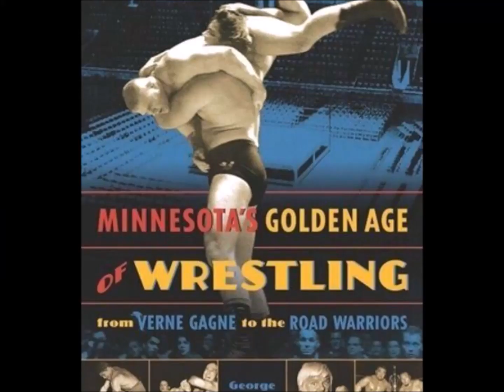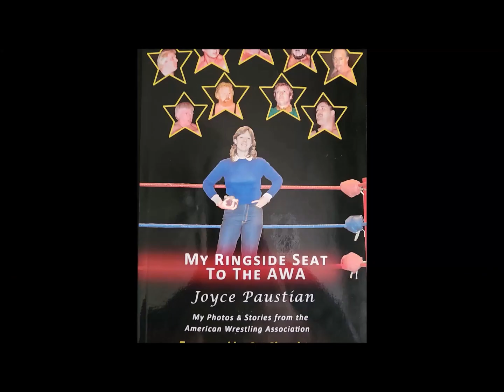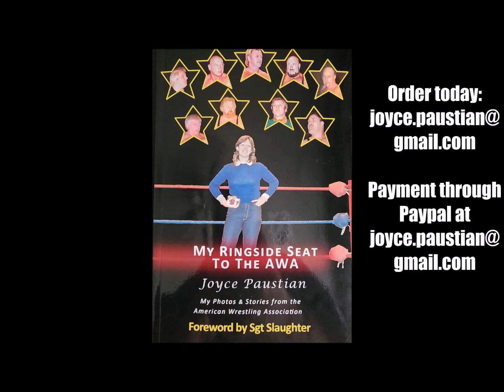Episode #140 Talk with Herb Simmons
Herb Simmons is considered to be one of the best promoters in the country. He is most known for promoting Southern Illinois Championship Wrestling and is known by many of the legends of wrestling. On this episode, we talk to Herb about FanFest II, SICW, and much more!
Follow Herb Simmons on the following social media platforms:
Follow the St. Louis Hall of Fame:
If you become the 1,000 subscriber on YouTube, you will be given a Bumps & Thumps T Shirt, come on the podcast as a guest, and a signed Minnesota’s Golden Age of Wrestling from Vern Gagne to the Road Warriors by the author George Schire.
You can follow George Schire on the following social media platforms:
Minnesota's Golden Age of Wrestling: From Verne Gagne to the Road Warriors
A.W.A. Record Book: The 1960s
A.W.A. Record Book: The 1970s Part 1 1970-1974
A.W.A. Record Book: The 1970s Part 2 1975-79
Help support the podcast! You can make contributions or purchase items at:
Contribution and click the support button

If you would like to purchase Joyce’s book My Ringside Seat To The AWA, you can order the book by messaging on Facebook or by email. The book is $20 plus $6 shipping in the United States. If you are ordering outside the United States, please contact Joyce for shipping questions.